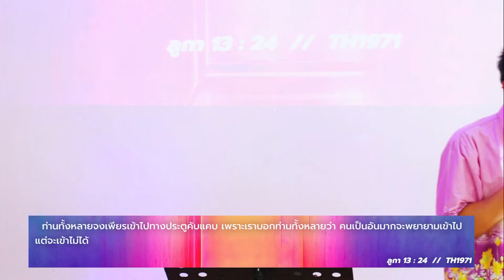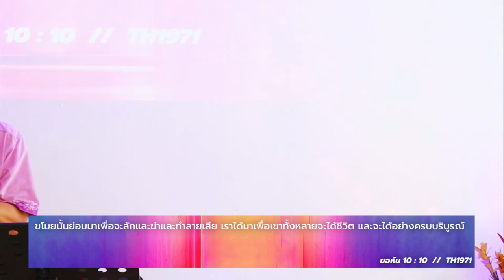ประตูสู่ชีวิต // Gate of Life // อ.คเชนทร์ แก้วเข้ม - Alive Church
Gate of Life
ประตูสู่ชีวิต

19 มิถุนายน 2022
อ.คเชนทร์ แก้วเข้ม
Alive Church // คริสตจักรแห่งชีวิต

ถ้าคุณอยากถวายสนับสนุนคริสตจักรแห่งชีวิต
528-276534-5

Scripture // ข้อพระคัมภีร์อ้างอิง

ประตูสู่ชีวิต // Gate of Life